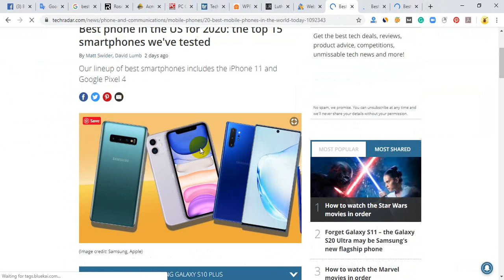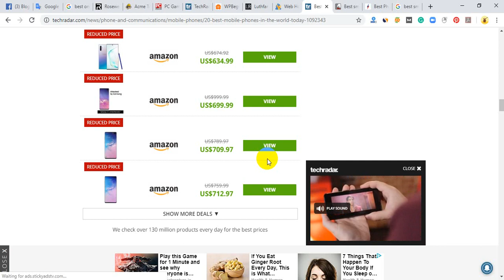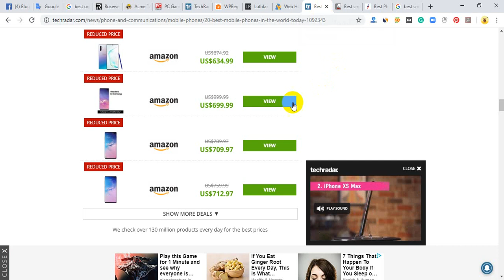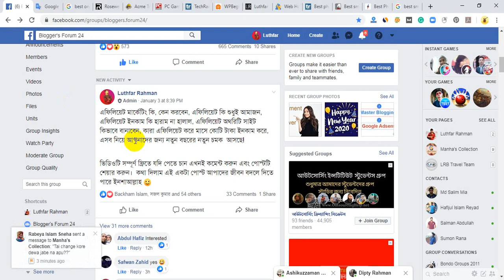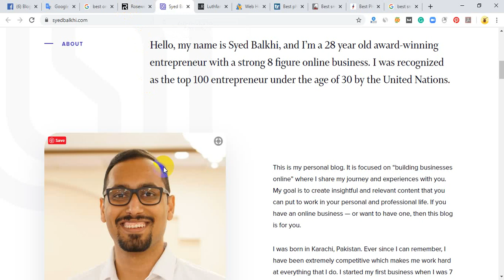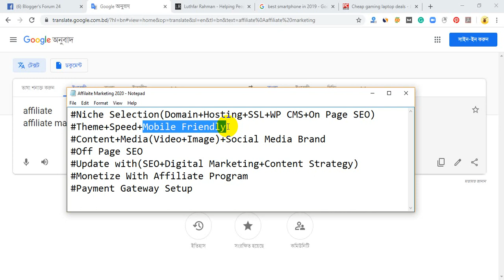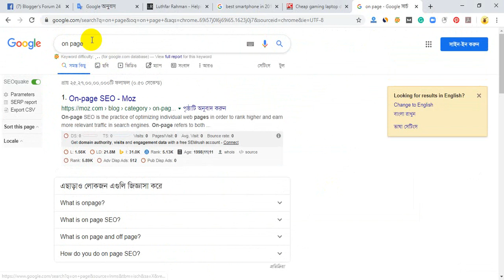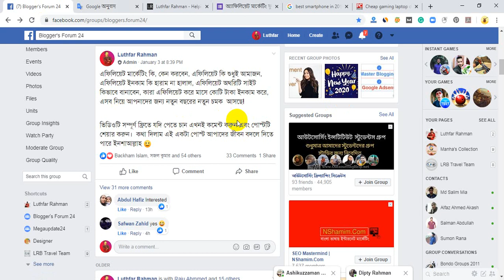এফিলিয়েট মার্কেটিং এর পূর্ণাঙ্গ গাইডলাইন (১০০% জেনে নিন)।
এই ভিডিওতে আপনি শিখবেন  এফিলিয়েট মার্কেটিং কি, কেন করবেন, এফিলিয়েট কি শুধুই আমাজন, এফিলিয়েট ইনকাম কি হারাম না হালাল, এফিলিয়েট অথরিটি সাইট কিভাবে বানাবেন, কারা এফিলিয়েট করে মাসে কোটি টাকা ইনকাম করে।